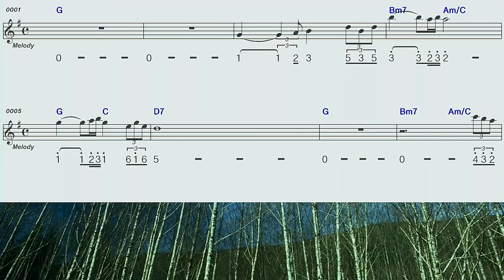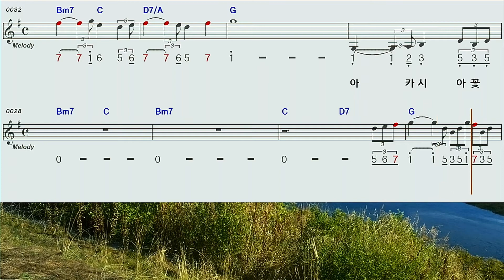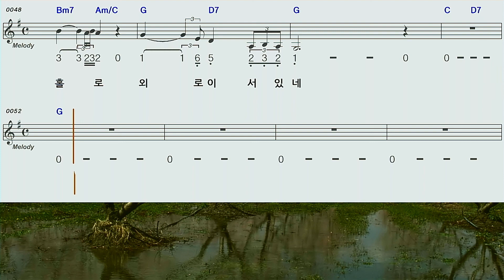아카시아이별G모닝스타 하모니카 계명창